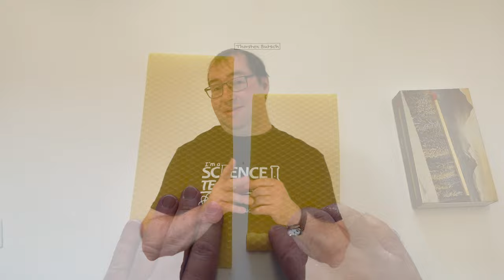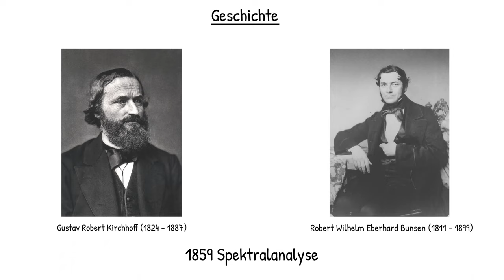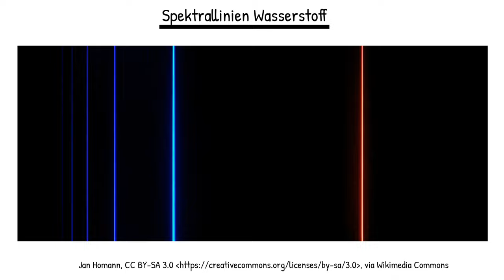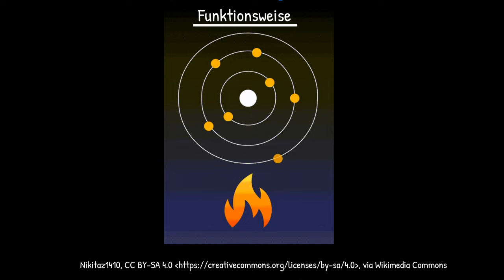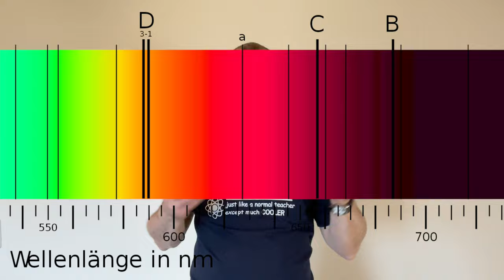Physik (Grundwissen + Experiment): Flammenfärbung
In diesem Video erfährst du, was die Farben einer Kerzenflamme verursacht und wie man die Flammenfärbung als Analyseverfahren einsetzen kann...